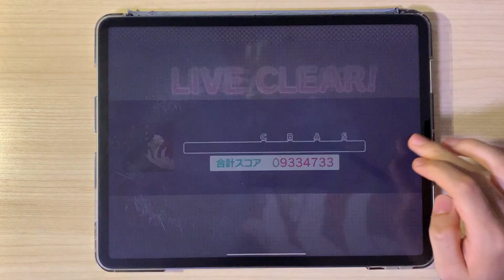【프로젝트 세카이】 잠자(ザムザ) 전원 ALL PERFECT(QAP)！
Player: jack

오랜만에 해내서 뭔가 기쁘네요ㅎㅎ